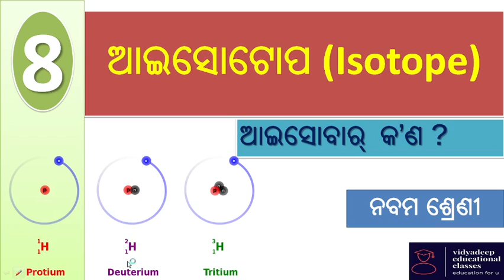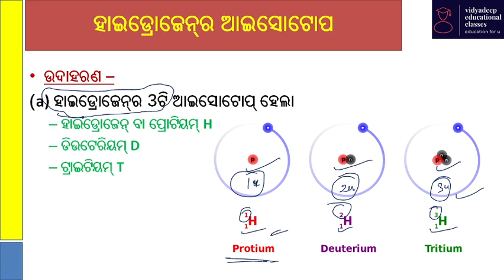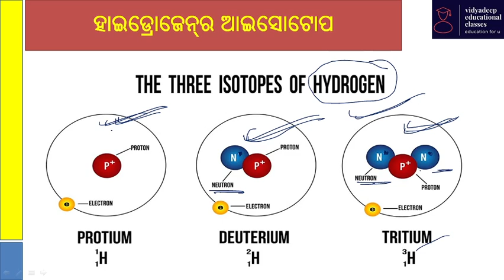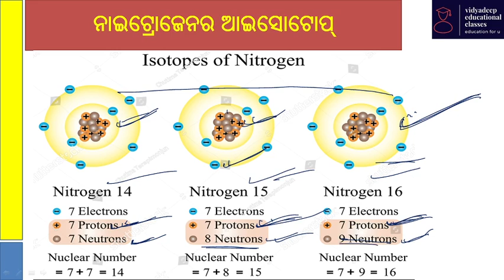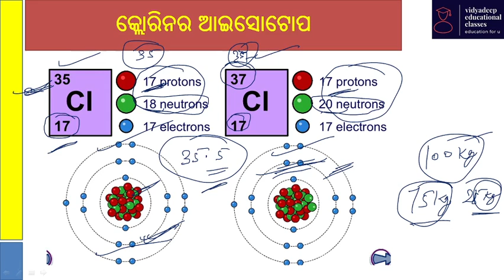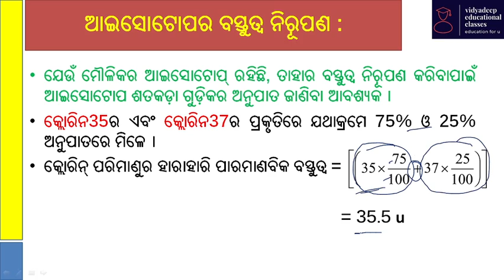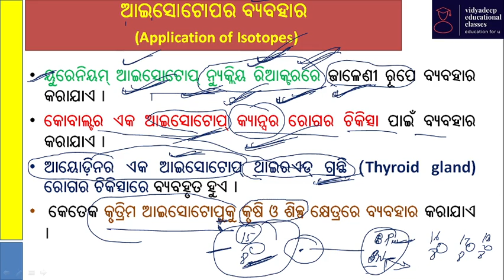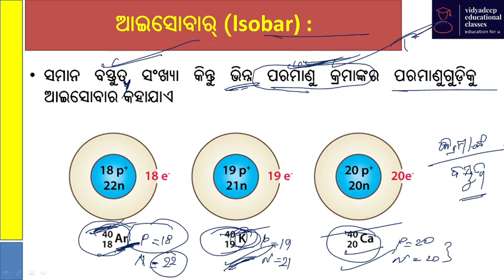isotope and isobar class 9 Odia medium BSE Odisha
ଦଶମ ଶ୍ରେଣୀ  Odia medium

 ନବମ ଶ୍ରେଣୀ Odia medium